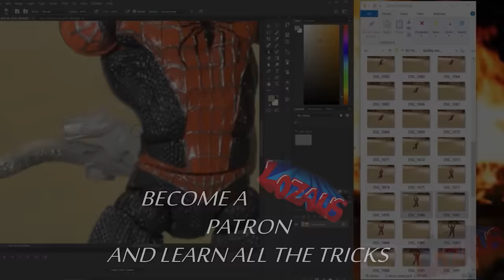IRONMAN Stop Motion Part 11 Battle Royale RACE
Action Figures used are for ages 15 YEARS AND UP
This video is not intended for viewers under 13 years of age. Dark themes and mild violence.

Some of the Avenger’s action figures, Ironman, Spider-Man PS4 Version and Black Panther compete in a Battle Royale race from one side of the house to the other. Other Avengers spice it up by contributing “problems” along the way.
Starring Action figures:  Ironman Mark 50, Ironman Mark 42, Ironman Mark 85, Black Panther, Spiderman, Spider-Man PS, Homecoming Spider-Man, Beast Kingdom’s HulkBuster, Thanos, Big Time Spiderman, appearances by Captain America, Hulk and Amazing Spider-Man

 freemaster2__thunderstorm-loud
wolffvisuals__wiping-window